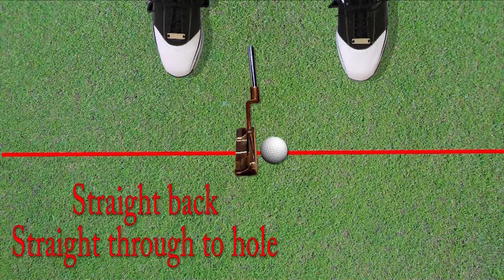Scott Barrett's Short Game Golf Instruction video (trailer). 4K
Scott Barrett's Short Game Golf Instruction video (trailer). Covers putting , chipping, pitching, sand shots. Can be purchased on DVD or Blu-ray at Amazon or Ebay.